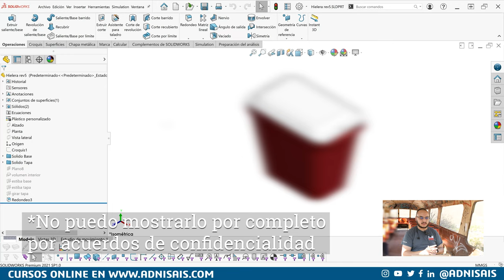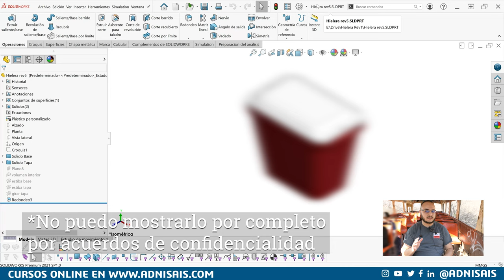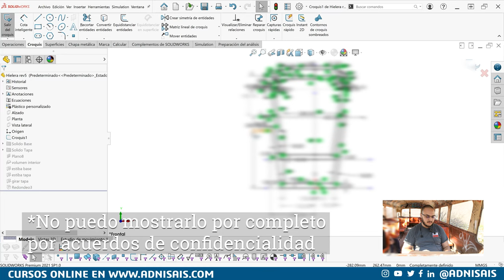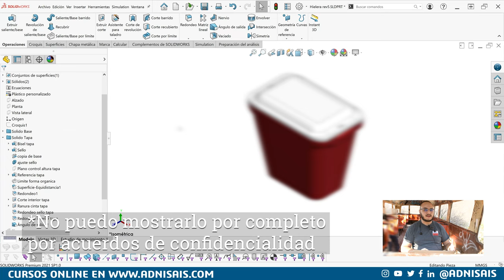5 Consejos al diseñar piezas como Freelance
Aqui te doy algunos consejos de experiencia personal a la hora que estas trabajando proyectos por tu cuenta. Te lo cuento para que no te pase a ti.